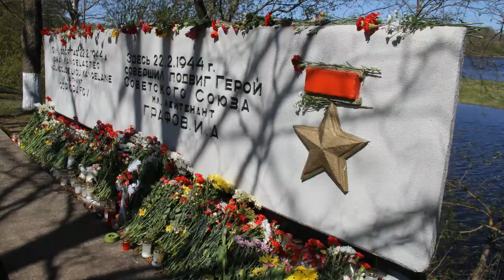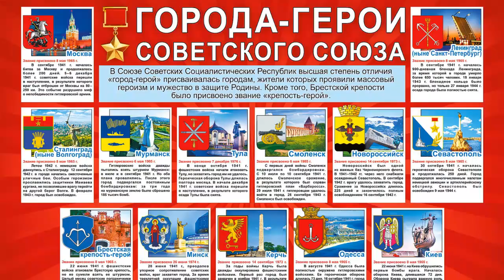Лариса Оленина о праздновании 75-летия Победы в Нарве